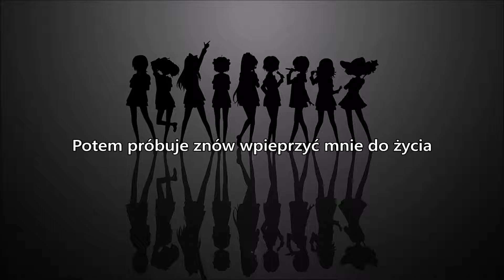The Chainsmokers - Break Up Every Night (Tłumaczenie PL ©)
Lyrics: Andrew Taggart, Ben Bergen, Michael Kamerman, Beau Kuther, Ryan McMahon, Ryan Rabin, Sean Scanlon
Music: Andrew Taggart, Alex Pall, Ben Bergen, Michael Kamerman, Beau Kuther, Ryan McMahon, Ryan Rabin, Sean Scanlon, DJ Swivel, Captain Cuts
Year: 2017
Original: The Chainsmokers
Released: Memories...Do Not Open (2017)